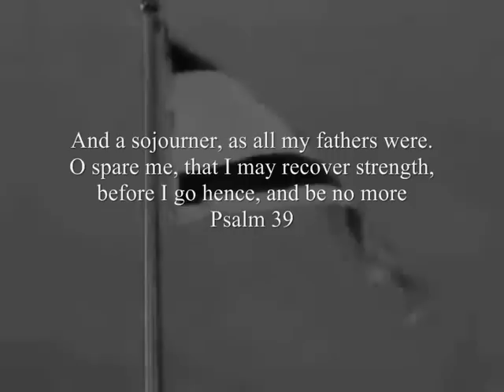Memory Of The Shoah (Shema Israël)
Backgroundstory and words of the song:

Legend tells that Rabbi Yosef Shlomo Kahaneman Zatsl (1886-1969) , The Ponovize rov, once was encountered by a church denial of the existence of jewish children in their place.
He began calling out „Shema Yisroel and instinctly children raised their hands to cover their eyes and startet calling out „Mama! Mama!
He sought to take care of many orphans and tried to rescue them from the clutches of secular Zionist organizations, especially the Yaldei Theran ("Children of Tehran") - children who escaped from Nazi Europe by walking across Europe to Tehran .

Shema Yisroel by Yaakov Shwekey

He raised his hand to wave goodbye
Saw the pain in mother´s eyes
who left her little precious boy of four

In a citadel of ashen stone
that preached a faith unlike his own
Perhaps he just may yet survive this war

In the shadow stood a man in black
My child he said, you must not look back
Yet one image lingered, the tears on her face
And mother´s words from their last embrace

Shema, Shema Yisroel
Know that there is but one G-d above
When you feel pain, when you rejoice
know how he longs to hear your voice
Hashem Elokeinu, Hashem Echad

Deep within the iron gate
Far from the stench of war and hate
he knew not of a world gone insane

You must believe us, he was told
Our faith alone can save your soul
Please let us heal your wounds and ease your pain

He tried not to forget his past, his home
But he was so very young and all alone
While visions of his shtetl, once vivid and clear
began to fade, and all but disappeared

The winds of war had finally passed
one man took on a sacred task
to bring the scattered jewish children home

He travelled far, from place to place
A quest to reignite the faith
of those sent into hiding long ago

He entered the fortress grey and cold
Your kind is not among us, he was told

Hashem above, he whispered, please don´t let me fail
As he began to sing
Shema Yisroel

Shema, Shema Yisroel
Hashem Elokeinu, Hashem Elokeinu, Hashem Echad

Please say,
Shema, Shema Yisroel
Know that there is but, but one G-d above
know how he longs to hear our voice